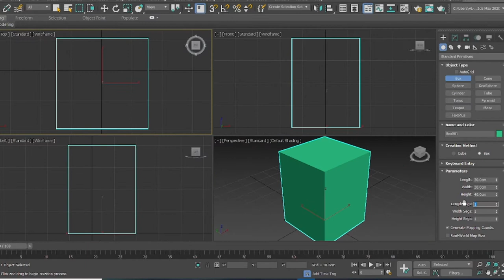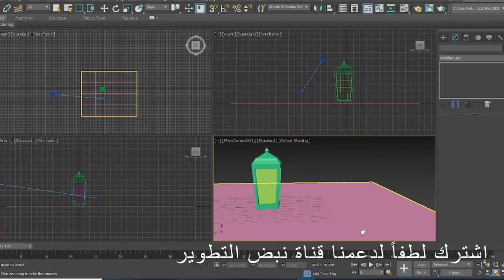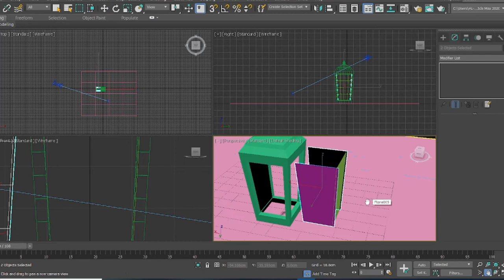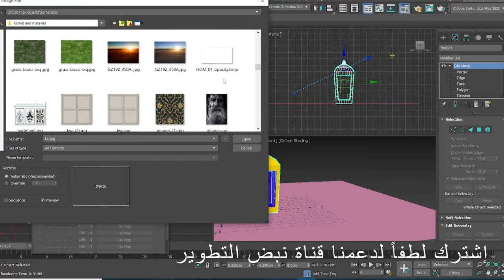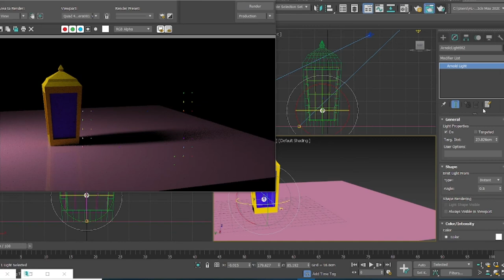عمل قنديل رمضان 1 ( سريع)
تعلم الحزء الأول من عمل فانوس رمضان .
الفديو مسرع كثيرا للمتمكنين من الماكس ( شرح تذكيري9 .
هناك فيديو ابطا قليلا للمبتدئين.